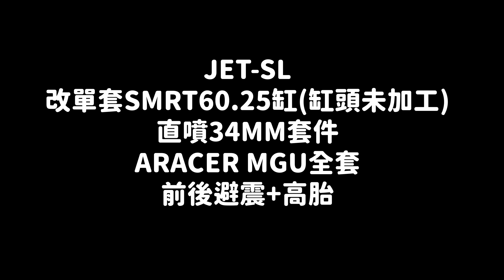【究是愛騎車】JET-SL改SMRT60.25直噴+MBG跑南深路來回